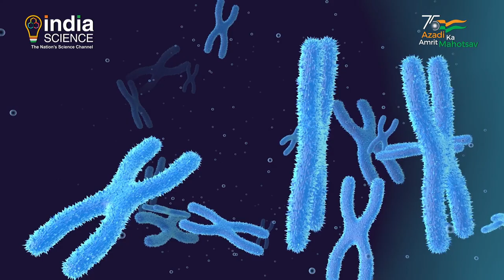Lung Fish - Living Fossil | Mysteries in Science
The West African lungfish has 40 Giga Base Pairs, the largest in the world. In comparison, the human genome is only 6.37 GBP. Lungfish survived such a long expanse of geologic time almost unchanged, an example of a ‘living fossil.’ They survived all 4 major mass extinction events that happened since their origin.